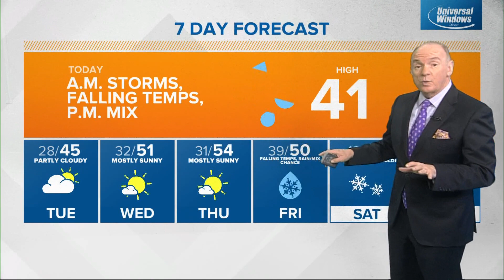Live Doppler 13 morning forecast - Monday, March 7, 2022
Chuck Lofton's morning forecast for Monday, March 7, 2022.